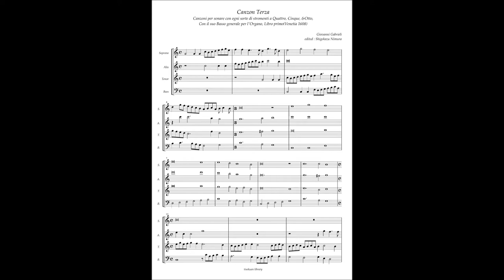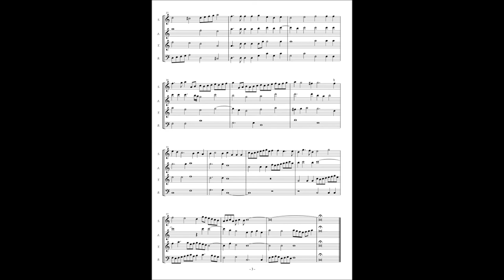Alessandro Raverii, Canzoni per sonare a 4,5,8(1608) Giovanni Gabrieli, Canzon 3 à4